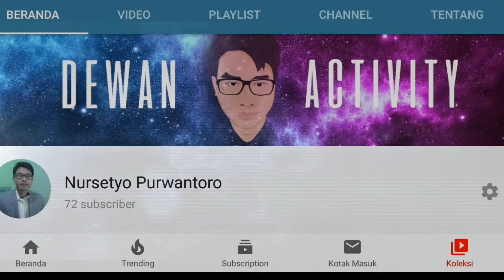Wrestler Build Breaksi Bro Magic Chess Mobile Legends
Akhirnya aku bisa juga jadiin build wrestler ini, darah gak berkurang semenjak tingal 69% loh. Kalian yang mau coba wrestler recomended banget nih.

Game : Magic Chess Mobile Legends